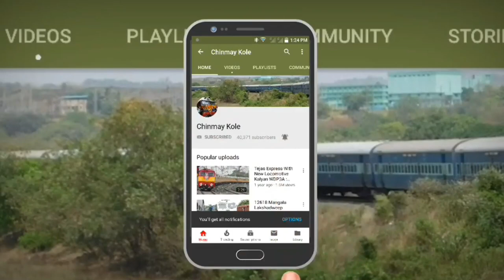MUMBAI TO PUNE : FULL JOURNEY : VOLVO B9R MULTI AXLE MSRTC ASHWAMEDH ST BUS CABIN RIDE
MUMBAI (THANE) TO PUNE (SWARGATE) VIA EXPRESS HIGHWAY : FULL BUS JOURNEY : VOLVO B9R MULTI AXLE MSRTC THANE VANDANA TO SWARGATE PUNE ASHWAMEDH ST BUS CABIN RIDE : VOLVO B9R MSRTC ASHWAMEDH AC SEATER BUS INTERIORS : KHANDALA GHAT : MUMBAI - PUNE EXPRESS HIGHWAY.

Mumbai formerly known as Bombay , the official name until 1995. Mumbai is the capital city of the Indian state of Maharashtra. According to the United Nations, as of 2018, Mumbai is the second-most populous city in the country after Delhi and the seventh-most populous city in the world with a population of roughly 20 million. As per Indian government population census of 2011, Mumbai was the most populous city in India with an estimated city proper population of 12.5 million living under Municipal Corporation of Greater Mumbai. Mumbai is the centre of the Mumbai Metropolitan Region, the sixth most populous metropolitan area in the world with a population of over 23 million. Mumbai lies on the Konkan coast on the west coast of India and has a deep natural harbour. In 2008, Mumbai was named an alpha world city. It has the highest number of millionaires and billionaires among all cities in India. Mumbai is home to three UNESCO World Heritage Sites: the Elephanta Caves, Chhatrapati Shivaji Maharaj Terminus, and the city's distinctive ensemble of Victorian and Art Deco buildings.
A resident of Mumbai is called Mumbaikar in Marathi, in which the suffix kar means a resident of. The term had been in use for quite some time but it gained popularity after the official name change to Mumbai. Older terms such as Bombayite are also in use.
(MSRTC, also known as ST) buses provide intercity transport connecting Mumbai with other towns and cities of Maharashtra and nearby states.

Pune, formerly known as Poona , is the second largest city in the Indian State of Maharashtra, after Mumbai, and the eighth most populous city in India, with an estimated population of 7.4 million as of 2020. It has been ranked as "the most livable city in India" several times.
Along with the city of Pimpri Chinchwad and the three cantonment towns of Pune, Khadki and Dehu Road, Pune forms the urban core of the eponymous Pune Metropolitan Region (PMR). Pune Situated 560 metres (1,837 feet) above sea level on the Deccan plateau on the right bank of the Mutha river, Pune is also the administrative headquarters of its namesake district.
Pune is widely regarded as the second major "IT hub of India" and the top "automobile and manufacturing hub of India". It is known as the "Oxford of the East" with the presence of a wide range of educational institutions. India's first indigenously-run girls' school was started in Pune by Savitribai Phule along with her associate Fatima Sheikh.
Pune is well-connected to other cities by Indian and state highways. National Highway 48 connects it to Mumbai and Bangalore, National Highway 65 connects it to Hyderabad and National Highway 60 connects it to Nashik. State Highway 27 connect Pune to Ahmednagar.
The Mumbai Pune Expressway is India's first six-lane high-speed expressway, and it was built in 2002. Only four wheeled vehicles are allowed on it. This expressway has reduced travel time between Pune and Mumbai to a little over two hours. A ring road is planned around the city.

The Maharashtra State Road Transport Corporation abbreviated as (MSRTC, or simply ST), is the state run bus service of Maharashtra, India which serves routes to towns and cities within Maharashtra as well as to its adjoining states. It has a fleet strength of 18449 buses. It also offers a facility for online booking of tickets for all buses. Recently From 21 may 2020 Corporation Started Goods Transportation, Private Bus Body Building, Private Vehicle Tyre Remoulding.I n Future Corporation will start Petrol Pump for Private Vehicles all over the Maharashtra.
MSRTC is operating a fleet of approximately 18,449 buses that ferry 6.7 million passengers daily.
The Ordinary, Parivartan, Asiad and City Buses are built at MSRTC's in-house workshops at Dapodi, Aurangabad, and Nagpur on Ashok Leyland and TATA chassis. These workshops produce as many as 20,000 buses per year on average. The corporation has nine tyre retreading plants along with 32 divisional workshops. The Shivneri air conditioned bus service consists of Volvo 9400R buses and Scania Metrolink buses. The Shivshahi buses are air-conditioned luxury buses which are operated by MSRTC and some private contractors.
In 2018, MSRTC added approximately a 1,000 special non-AC Vithai buses, which were introduced to ferry passengers to the pilgrim town of Pandharpur in Solapur district. They have a seating capacity of 45 seats and a similar design to that of 'Parivartan' buses.
In 2019,the MSRTC introduced new non-air conditioned buses with beds and recliner chairs specially designed for long overnight routes. Extra facilities like reading lamp, night lamp, charging point, fan and two huge storage compartments have also been provided.